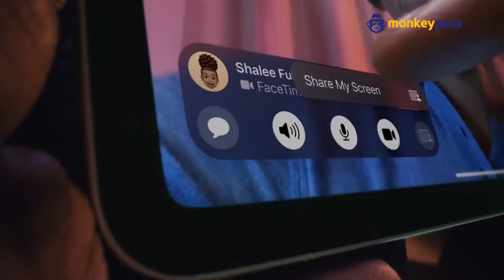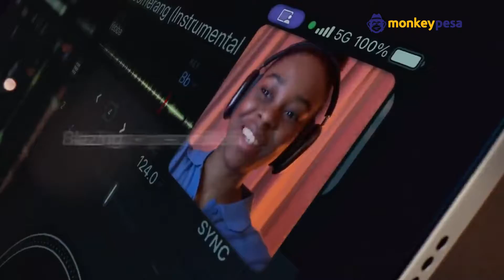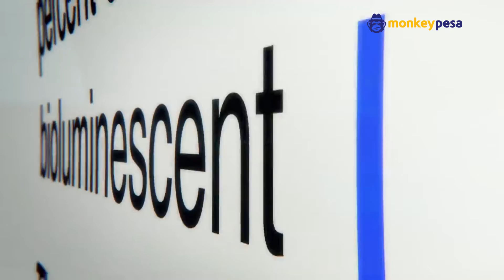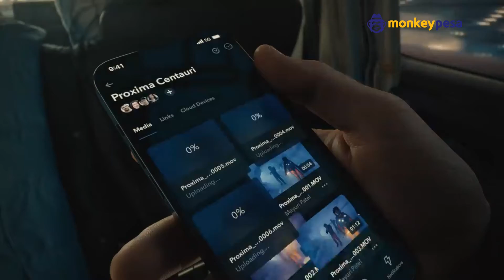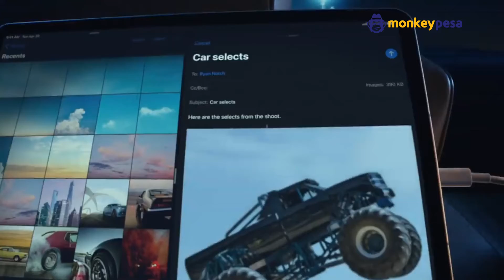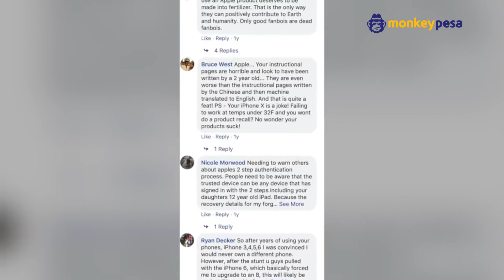Apple's winning Marketing strategy and what you can learn from it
Apple if by far the worlds most valuable brand. In this video we dissect what apples marketing strategy is and how exactly you too can pick a leaf for your business.